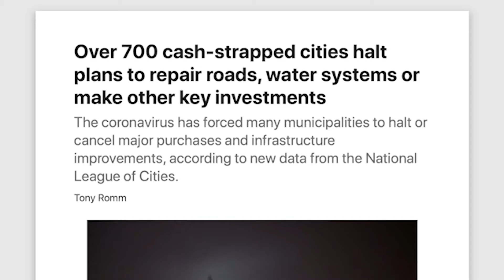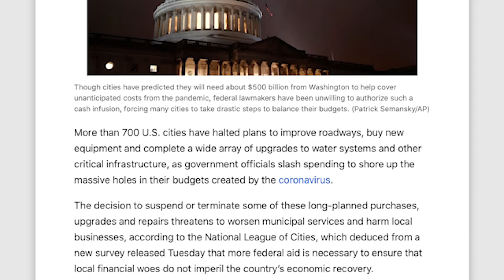Clip 2: An Introduction to Value Financing in Mobility